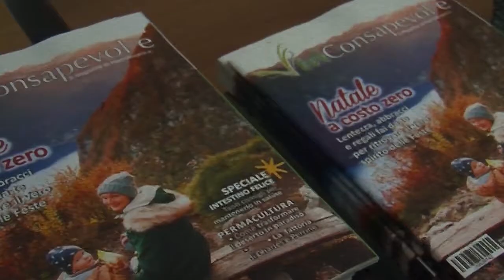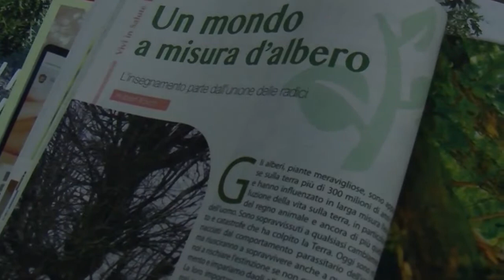01182018 Serate in Salute - Le aziende green in Romagna, editoria e vendita on line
La quarta serata della seconda edizione di Serate in Salute.
Incontro dedicato alle aziende green della Romagna, con particolare a quelle legate all'editoria ed alla vendita on line.